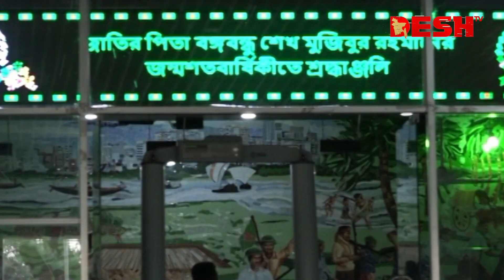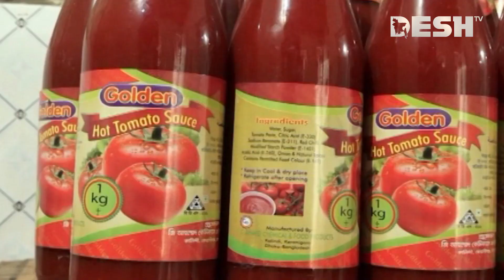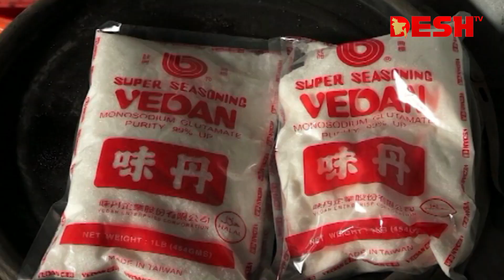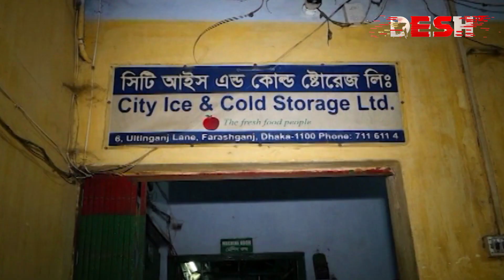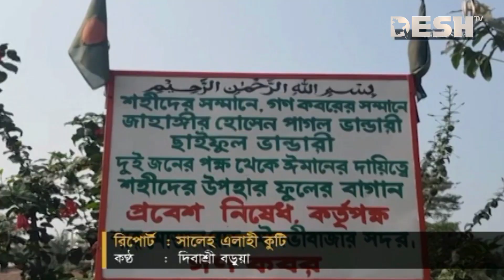দেশ সংবাদ | সকাল ১০টা | ২১ মার্চ ২০২৪ | Desh TV bulletin 10.00AM | Latest Bangladeshi News